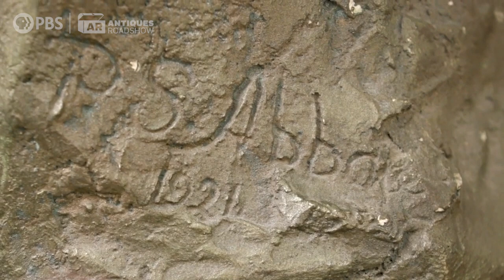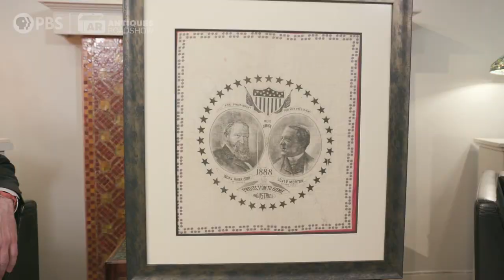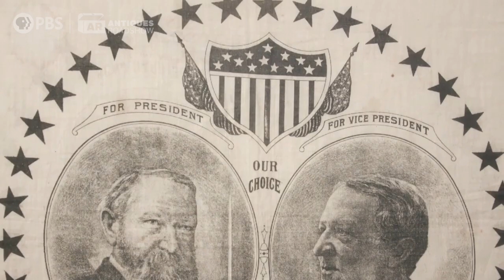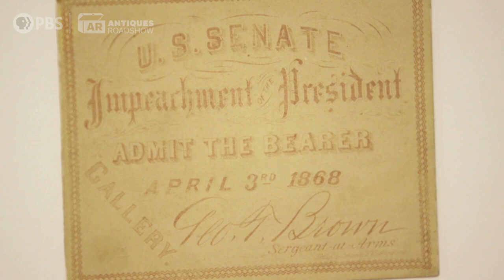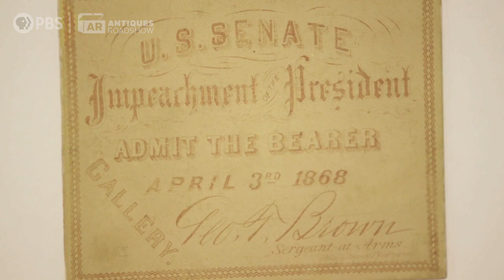Appraisals: Humorist Mo Rocca | Celebrity Edition, Hour 4 | ANTIQUES ROADSHOW | PBS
Watch all of the clips from ANTIQUES ROADSHOW's afternoon with humorist Mo Rocca, including an appraisal of Rocca's mystery plaster bust!